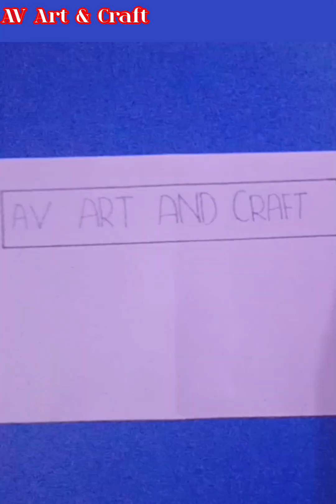DIY Paper Craft of Boy Reading Book